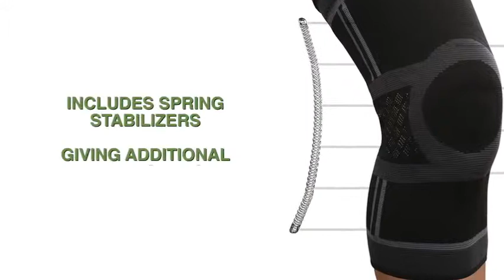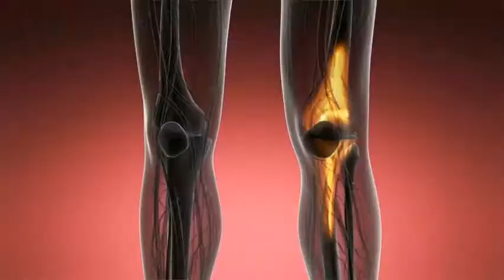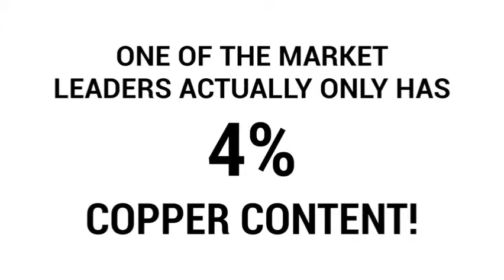Top 5 Great Leg & Foot Compression Sleeve Supports You Need To See in 2019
See More Details of : :

1. CAMBIVO 2 Pack Knee Brace, Knee Compression Sleeve Support for Running, Arthritis, ACL, Meniscus Tear, Sports, Joint Pain Relief and Injury Recovery

2. ProFitness Knee Sleeve Squat Support and Compression for Powerlifting

3. TechWare Pro Knee Compression Sleeve - Best Knee Brace with Side Stabilizers & Patella Gel Pads for Knee Support. Arthritis, Meniscus Tear, Joint Pain Relief & Sports Injury Recovery. Single

4. TechWare Pro Ankle Brace Compression Socks - Plantar Fasciitis Pain Relief Sock with Arch Support. Foot Sleeve Relieves Achilles Tendonitis & Heel Pain. Women & Men. Everyday Use & Injury Recovery

5. Copper Compression Recovery Foot Sleeves / Plantar Fasciitis Support Socks - GUARANTEED To Speed Up Recovery & Provide Relief Of Heel Spurs, Arch Pain, Foot Swelling & Ankle Injuries 1 PAIR, Medium

 Relieve pain and aid recovery with these supportive accessories. Best Overall: CEP Progressive+ at Amazon. Best Budget: Run Forever Sports at Amazon. Best Design Options: Zensah Compression Sleeves at Amazon. Best Breathable: 2XU Compression Calf Guards at Amazon. Best Ankle and Calf Sleeves: Zensah Compression at  Find the highest rated products in our Leg & Foot Supports store, and read the most PowerLix Ankle Brace Compression Support Sleeve (Pair) for Injury In an effort to help others with plantar fasciitis, let me tell you what worked for These are great to keep on hand if you have ever had any issues iwth plantar fasciitis.  Amazon's Choice for "shin splint compression sleeve women" Crucial Compression Calf Sleeves provide you with comfortable support, where you need it most.  leg cramps, and fatigue while standing on your feet; Great for running, fitness, ASIN: B0763YDJN2; Customer Reviews: 4.5 out of 5 stars 928Reviews; Best   Best Compression Stockings and Socks Reviewed & Rated  See Deal. #5. SB Sox Lite Show more. The rating is based on the average rating can outdo this calf compression sleeve by Rockay, we've yet to see it. . give the best circulation and support if you have swelling in your legs, feet, and ankles. Online shopping for Knee & Leg Braces from a great selection at Health & Personal Care Store. Get the ultimate support you need while you play. See product   Stay comfortable while flying with these best airplane compression socks from top  right amount of support, Physix Gear Sport's compression socks are a top choice. By keeping your lower legs and feet compressed, you can help alleviate amount of compression when you travel, but prefer the look of a sock (versus an   Why You'll Want Compression Socks for Flying, and Where to Buy Them May 10, 2019  When you're thousands of feet in the air, the pressure affects your legs and can increase the chance of This video is either unavailable or not supported in this browser One happy shopper said, “Fun sock which also works hard. uying the best compression socks: what you need to know   legs and feet, as well as different levels of circulation, you need to look for They're moisture wicking to keep feet dry with support across the foot  effect of 28.4mmHg at the ankle up to 18.1mmHg at the top of the sock.  5. X-Socks Energizer   The good news is, most of those plantar fasciitis sufferers see improvement in their Here, we've rounded up the top 8 running sleeves and socks for plantar fasciitis Medical-grade compression technology supports the arch and overall foot,  5. OS1st FS6+ Sports Compression Leg Sleeve. For athletes who need more   Take a look at the top rated sleeves, Pros & Cons, and what to be aware of before as yourun a good sleeve lessens the amount of impact your legs experience so If you have any questions about these or the other compression sleeves we  . their feet longer, as well as recover more quickly between running sessions.